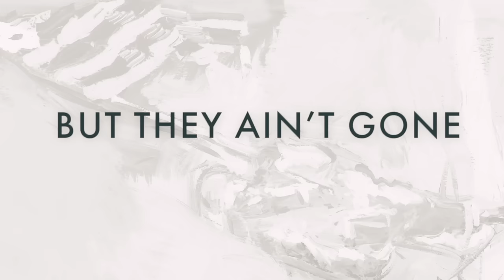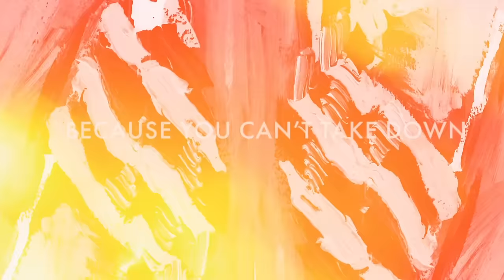Brian Kelley - American Spirit (Lyric Video)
Music video by Brian Kelley performing American Spirit (Lyric Video).